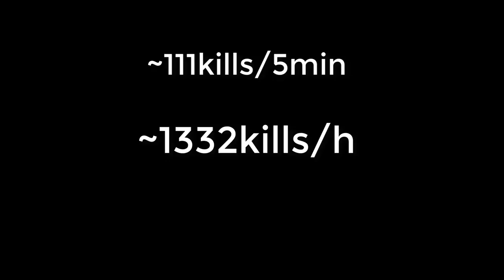Tarantula armor afk grinder(+recluse fang) OP *not patched* | Hypixel Skyblock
i maxed out my recluse fang only after few hours after making this vid...